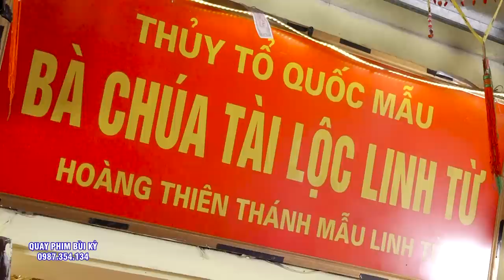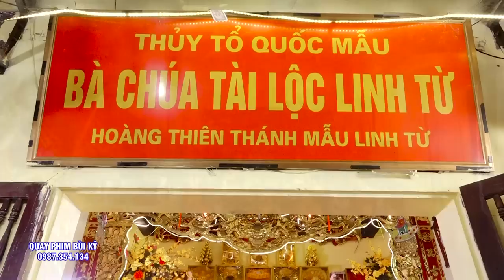Muốn Lộc Vào Như Nước - Đầu Năm Về Lễ Bà Chúa Tài Lộc - Thủ Nhang Đồng Thầy Vũ Đăng Mạnh Hùng